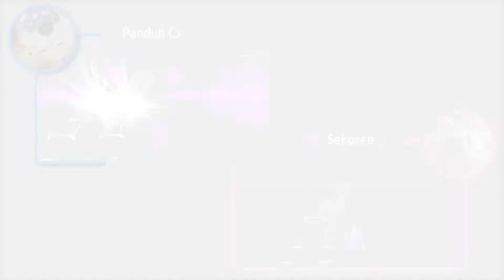Viyella's Nightmare: ACT III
and that concludes The Act! 5/6 videos

Computer ➤
Just know its a decent one ^-^

Dinosuar Costume ➤